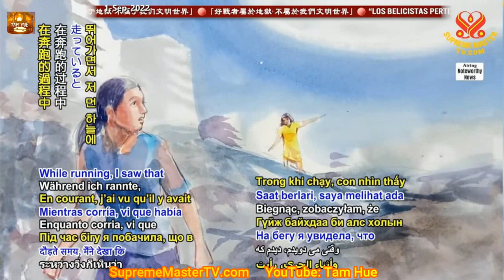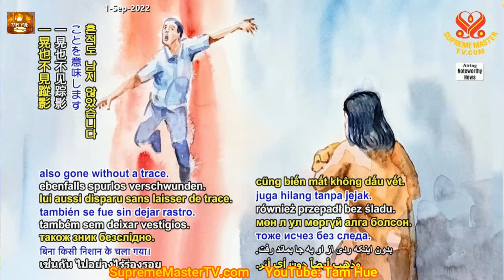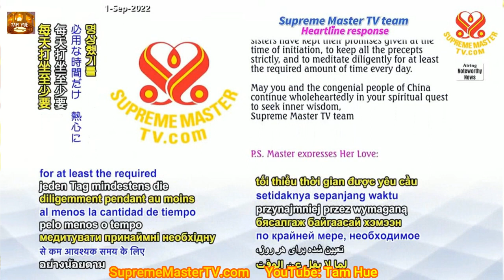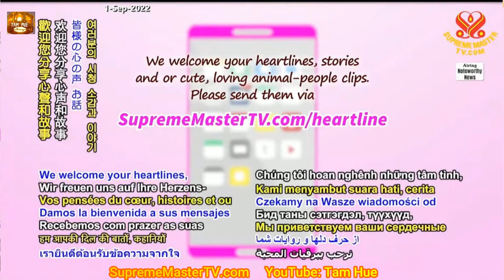TÀU VŨ TRỤ SẼ ĐÓN NHỮNG AI VỀ NHÀ KHI HỒNG THỦY ĐẾN, Lời tâm tình từ Mỹ Nhân - SupremeMasterTV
NHỮNG NGƯỜI ĐẠO ĐỨC SẼ AN TOÀN - THANH HẢI VÔ THƯỢNG SƯ